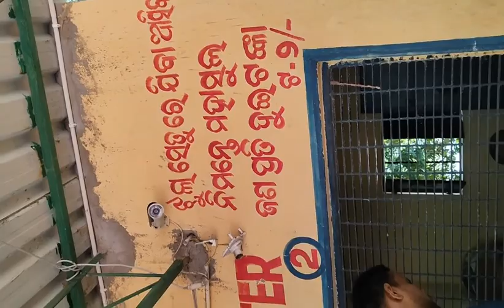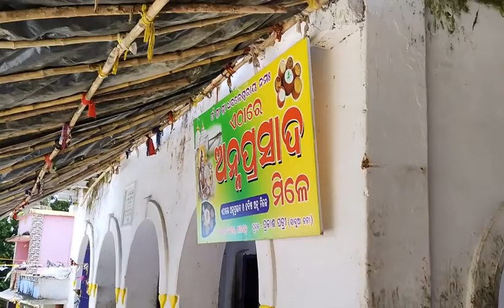Dhabaleswar Temple | କଟକ ଜିଲ୍ଲାର ପ୍ରସିଦ୍ଧ ଶୈବପୀଠ ଧବଳେଶ୍ଵର | Dhabaleswar Jhula Setu / Hanging Bridge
Dhabaleswar Temple | Dhabaleswar Jhula Setu /Bridge | Dhabaleswar Mandir Cuttack

Dhabaleswar Temple is dedicated to the worship of Lord Shiva. Dhabaleswar temple is situated at a distance of 27 km from the city of Cuttack, Odisha, India, island of Lord Dhabaleshwar.

            Love You All
                Aj@Tp